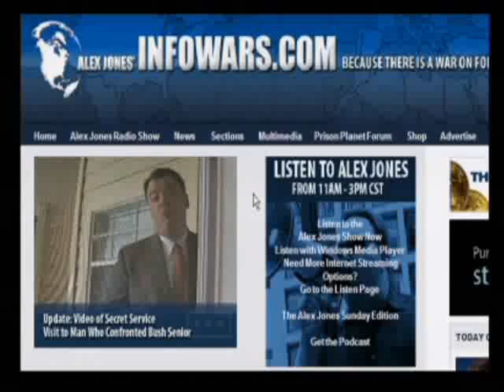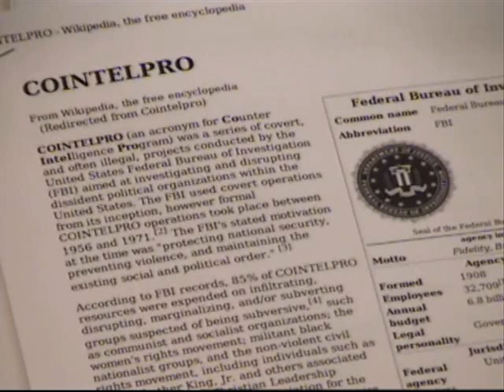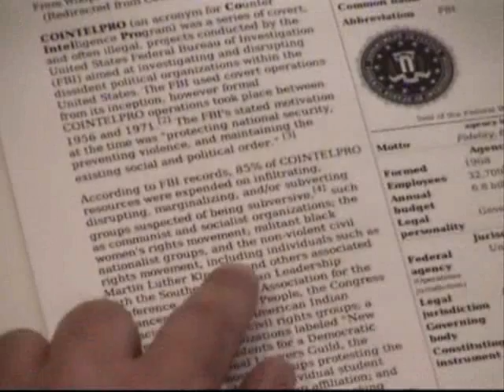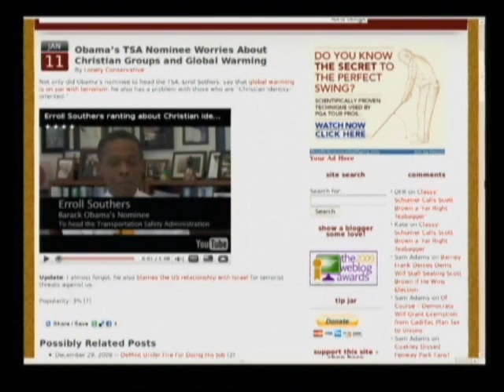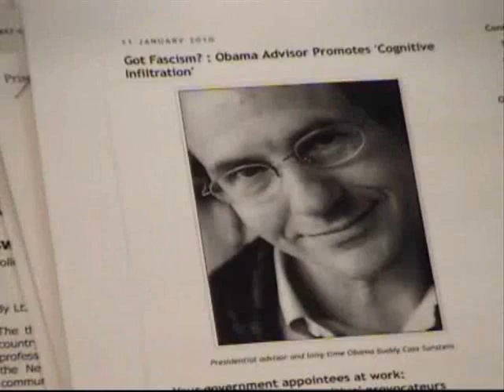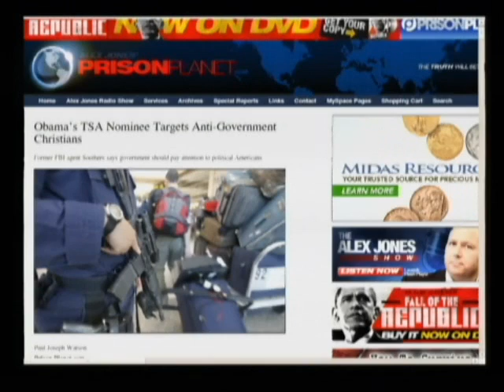The Alex Jones Show with Paul Joseph Watson 1-14-2010 Pt. 3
Alex talks with former New Jersey Superior Court Judge and a political and legal analyst for Fox News Channel, Andrew Napolitano. Judge Napolitano hosts Freedom Watch and is the author of several books, including Constitutional Chaos: What Happens When the Government Breaks its Own Laws and The Constitution in Exile: How the Federal Government Has Seized Power by Rewriting the Supreme Law of the Land. Alex also talks with Paul Craig Roberts, economist, nationally syndicated columnist, and the former Assistant Secretary of the Treasury for Economic Policy in the Reagan administration. Prison Planet editor and journalist Paul Joseph Watson runs down Cass Sunstein's call for subverting the First Amendment.